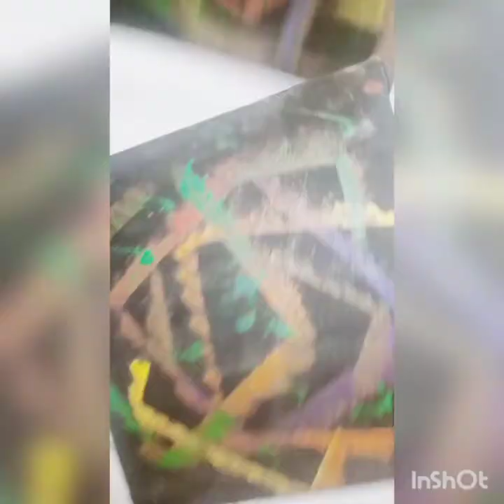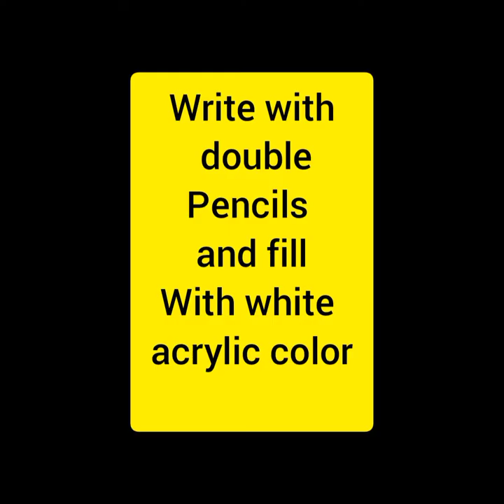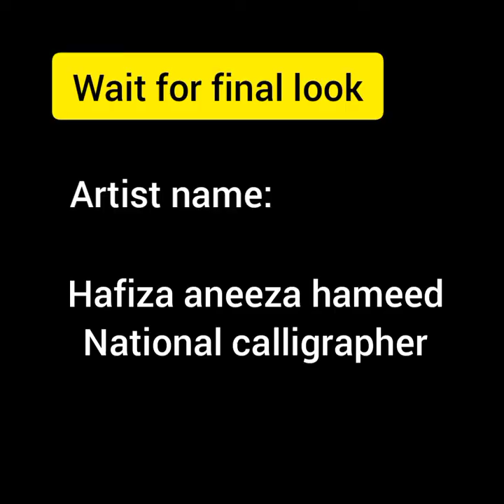Arabic Calligraphy painting 3 pieces/step by step/for beginners /easiest way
How to make painting on canvas ?
How to write kalma shareef in circle?
How to write ALLAH in thulus?
How to write MUHAMMAD in thulus ?
Hor to use calligraphy frame?
Which white pencil help us to write on black color?
Many questions? 🤔

I made this painting for many time i mostly received orders of this 3 piece painting

If you are beginner you can make it sale it